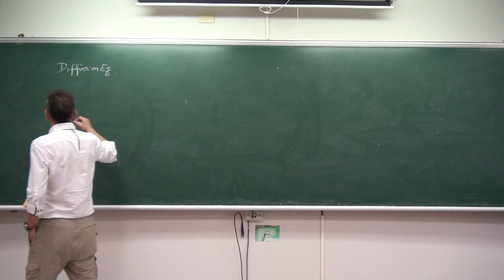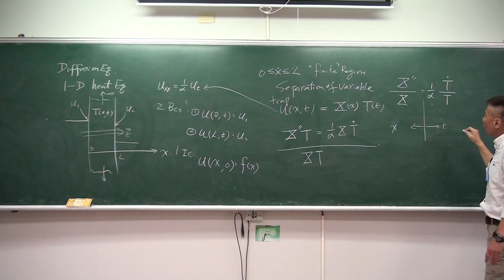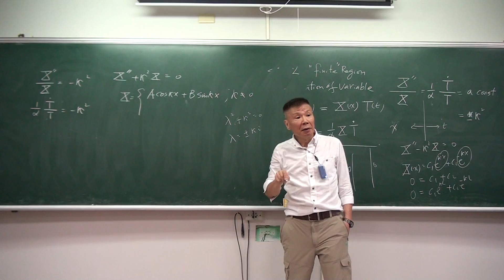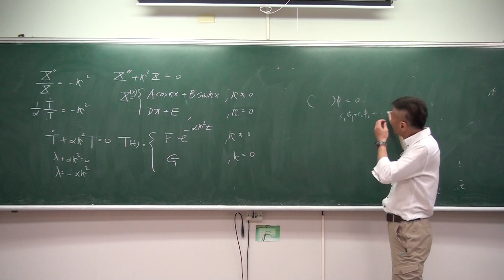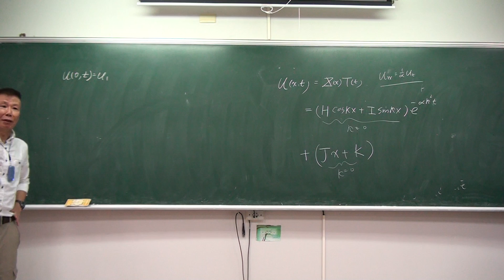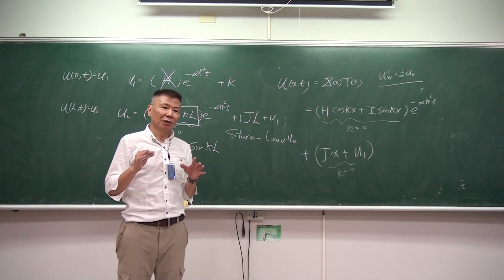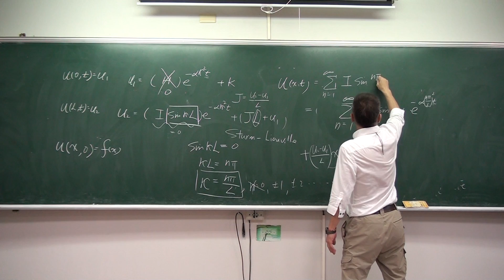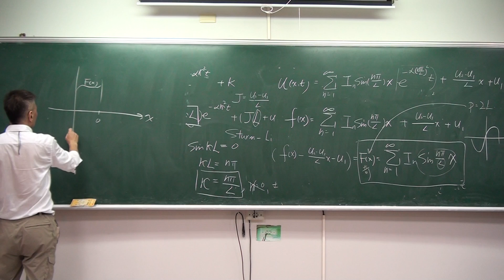工程數學II 之剛式教學 111 Partial differential equations, diffusion equation by skwang 義守大學 王曉剛